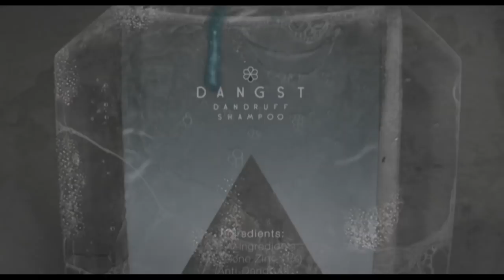Metropia - Official Trailer | HD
Metropia von Tarik Saleh, mit Vincent Gallo und Juliette Lewis

Europa im Jahr 2024: Die Ölvorräte sind aufgebraucht und der Autoverkehr ist zum Erliegen gekommen. Die Städte des Kontinents sind nun durch ein gigantisches U-Bahn-Netz verbunden. Roger aber fährt lieber mit dem Fahrrad durch den strömenden Regen zur monotonen Arbeit im Callcenter. Denn er hat das unbestimmte Gefühl, dass mit dem unterirdischen Massenverkehrsmittel etwas nicht stimmt. Als er eines Tages gezwungen ist, die Metro zu nehmen, kann er es kaum fassen: Nur um Armesbreite entfernt steht dieses hinreißende Shampoo-Model aus der allgegenwärtigen Reklame auf dem Bahnsteig. Nichts wie hinterher! Fasziniert folgt Roger der kühlen Schönheit durch die Menschenmassen und wird immer tiefer in einen tödlichen Strudel aus Orwell'schen Geheimnissen und Intrigen hineingezogen.